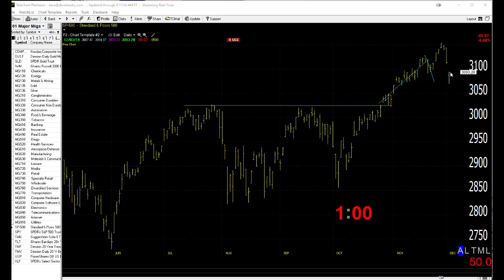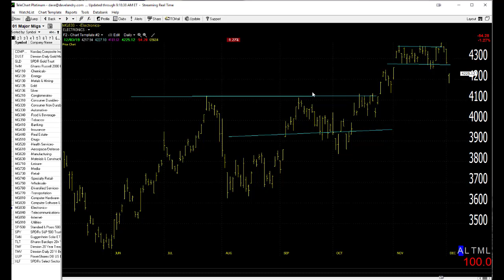12/04/19 Dave Landry's Market In A Minute-Look To Buy Again